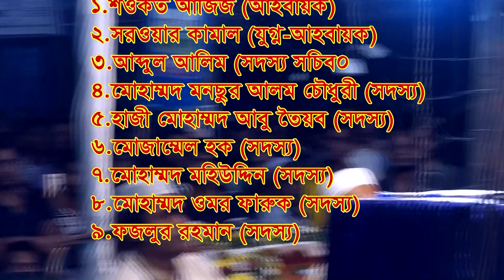জান্নাতের প্রথম সারিতে কারা থাকবে সাদিকুর রহমান আজহারী Sadikur Rahman Azhar New Bangla Waz 2020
নতুন ইসলামিক বাংলা ওয়াজ মাহফিল Mawlana Sadikur Rahman Al Azhari সাদিকুর রহমান আল আজহারী বাংলা ওয়াজ মাহফিলটি শুনুন আশা করি ভাল লাগবে । সেরা বাংলা ওয়াজ মাহফিল ২০১৮